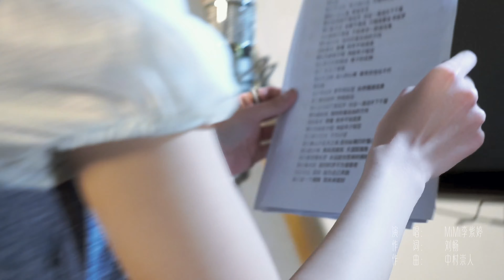Mimi Lee李紫婷《与我对望的光》-王者荣耀宫本武藏CG《无双》主题曲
与我对望的光 (《无双》王者荣耀宫本武藏CG主题曲) - 李紫婷/王者荣耀
词：刘畅
曲：中村崇人
编曲：中村崇人
制作人：胡臻@混核基音/滕少

在我望向光的时候 你正回过头
挥手 那指间温柔 倒流
在我错身的世界中
有那一个梦 能替我拥抱
你最初的信奉
天地间漂游 每一步都是
彼此期待的重逢
而我会
在你不远处 用力地行走
怀揣你的坚守
隔着一片人海 牵紧双手
我会记得剑下曾花开
托住一滴泪许下千载
我们盼天空 却都不乘风
只相信爱会 吹起梦
与其踯躅于悬崖
不如举步一跃成沧海
那扬起的光 指向你最自由的方向
近路且长 我懂 你并不怕流浪
那就为眼前夕阳 冉起年少轻狂
时光早已代你相送 稚子的花种
而今 蜕变了懵懂
世间千百种 动人的心魄
唯有你恰似不朽
听我说
心不可以冷 梦不可以空
纵然需掷孤勇
在万里烟波中 热忱依旧
在我眼中的光 不负仰望
愿你攀山不忘天之高
愿你纵横仍听懂心跳
愿我的少年 乘风而微笑
天涯到海角 皆闪耀
而我便是那长空
永远趁光而来的拂晓
燃烧着祷告 最初的梦不为谁衰老
长路可短 愿你 能为自己奔跑
就欠这一个拥抱 到未来就好